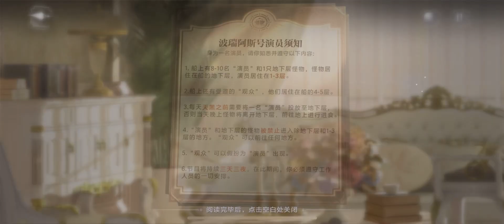Beyond the World - NetEase Infinite Romance Mobile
Game: Beyond the World
By: NetEase
Language: Simplified Chinese
Open beta now

“You” are the protagonist of every world.
“He” who remembers you in every life.

✦ Beyond the world ✦

This is an infinite reincarnation game.
The last Boss in the dungeon that makes other players tremble may be your long-lost lover...

Or is it the new love you meet for the first time?

Dangerous, Power, Captive, Liberty, Freedom, and Escape.

This game between you and him has just begun.

CHARACTERS
：Gu Shiye
：YiYu
：BaiYuan
：Xia Xiaoyin

 Chinese App Store 🇨🇳

※ Otome game - female protagonist